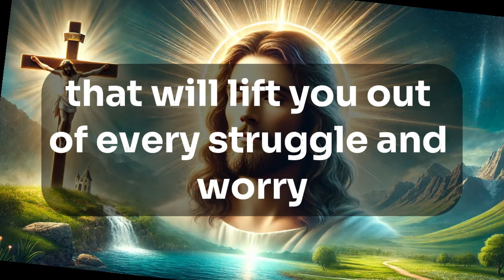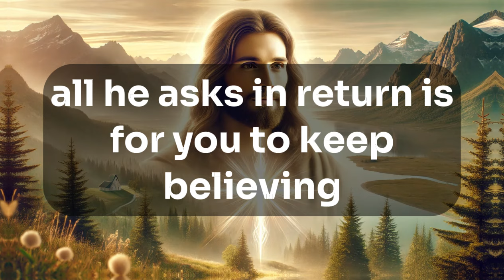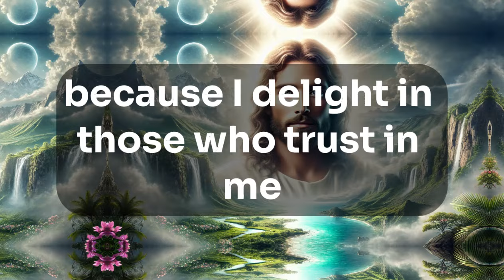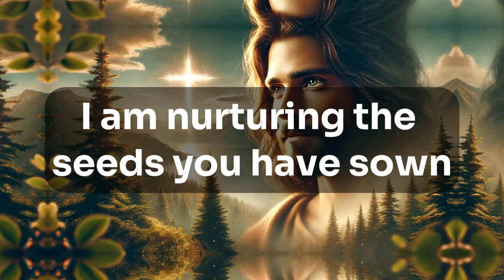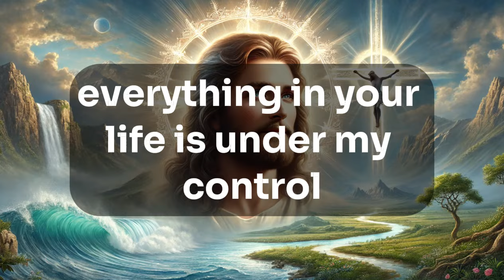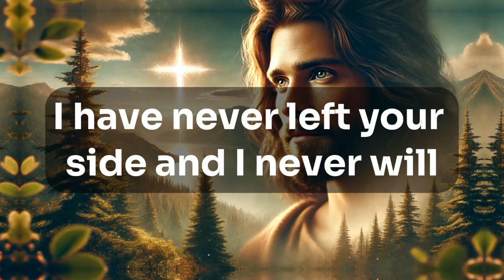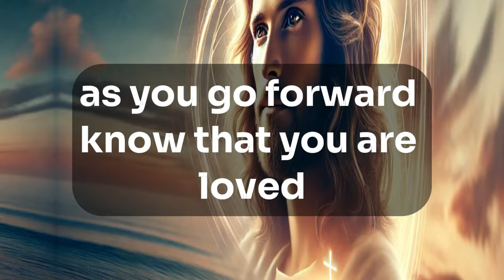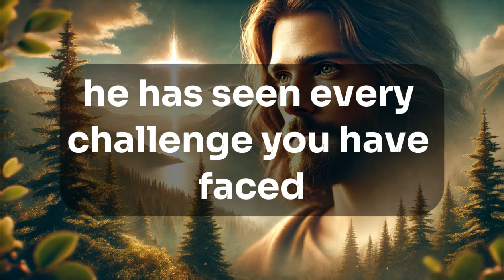GOD IS CLOSING DOOR OF BLESSINGS ON TOMORROW, THIS DAY IS THE LAST CHANCE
angel numbers,
powerfuldevotional,
Jesus Christ,
1111,
Jesus Christ,
angel says,
angels,
angels messages,
angel message,
positive affirmation,
manifest miracles,
spirituality,
miracles,
law of attracton,
destiny,
awakening,
intuitive,
visionary,
callingallangels,
intuitive pathways,
spiritual awakening beginners,
spirituality awakening,
meditation,
spirituality,
ChristianMotivation1111,
Christian Motivation,
message angeliques,
angel messages,
spiritual meaning,
spirit vuides,
prayer,
Jesus,
Christian,
11:11,
grace,
purpose,
prophecy,
Spiritual,
Religion,
motivation,
church,
Manifestation,
prophetic,
amen,
manifestation,
Lord helps,
Lord message,
jesus message,
spiritual growth,
The law of attraction,
archangel message,
the secret,
law of attraction,
angel number,
angel message,
Jesus Christ,
divine blessings